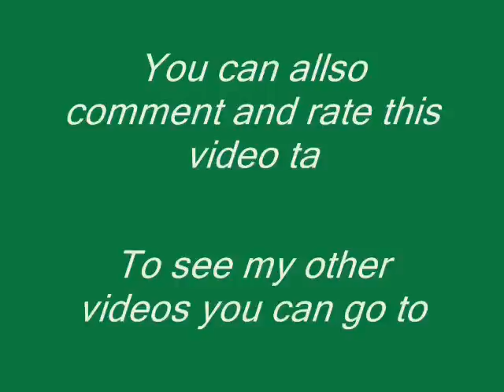RABBIT HUNTING IN WICKLOW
In this video you.ll see some good hunting  form bren and shean